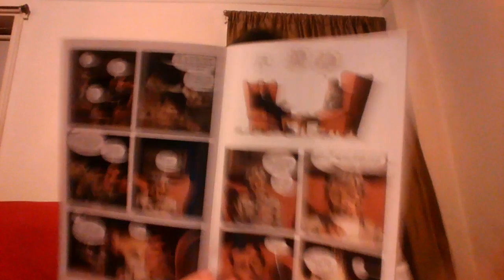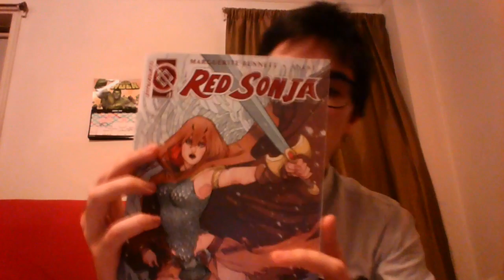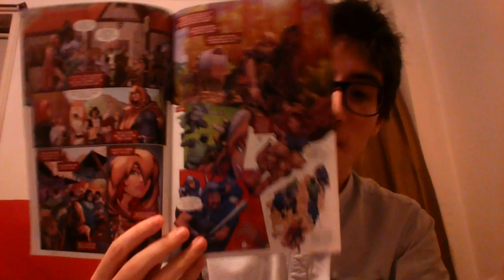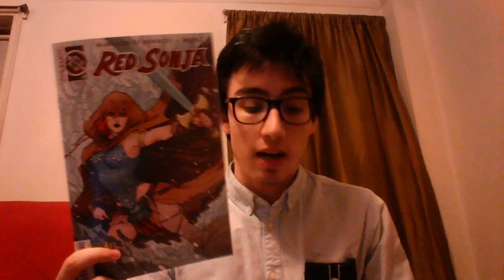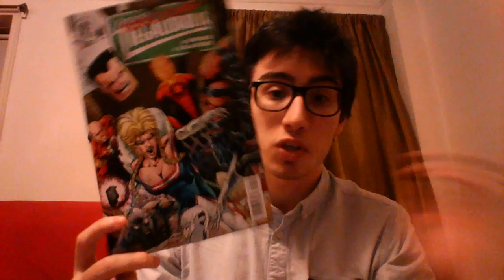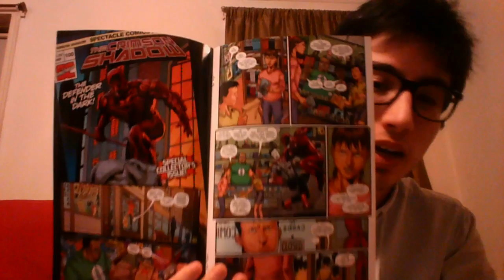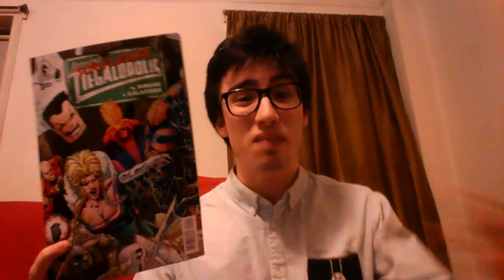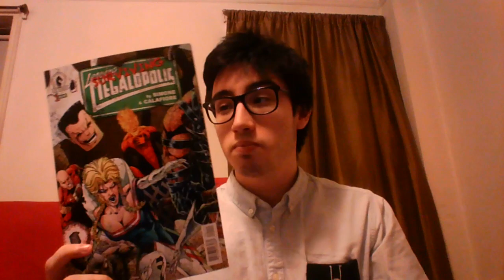Comic Reviews 1/13 Part 3: Injection, Red Sonja, and Surviving Megalopolis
And the remainder of this week's pull is:

Injection #6
Red Sonja #1
Surviving Megalopolis #1